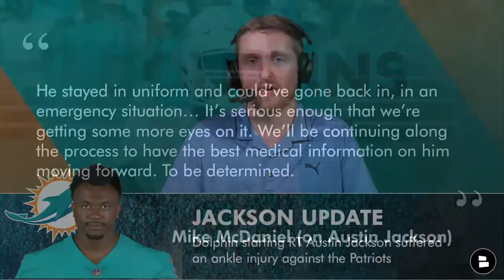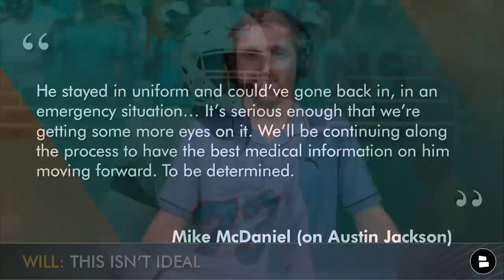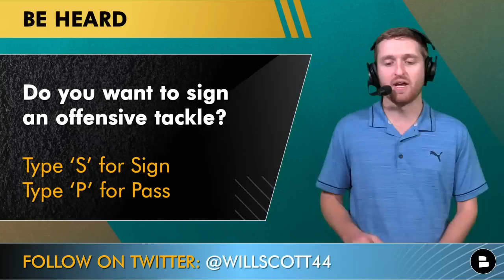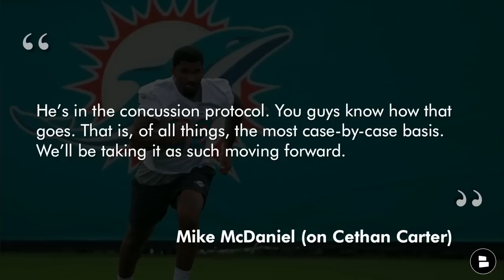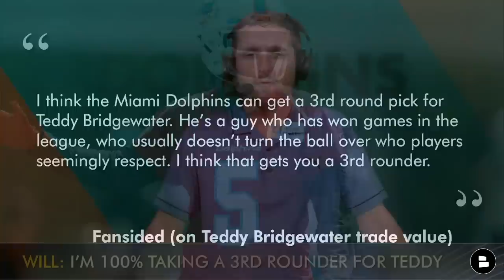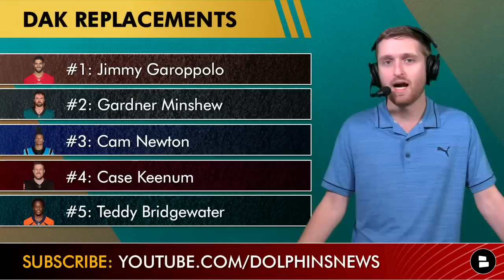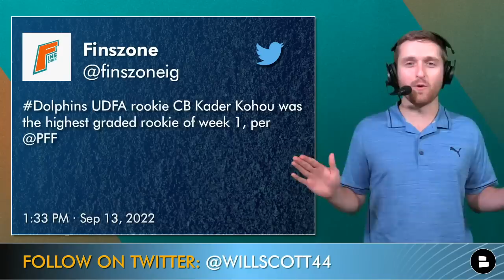Dolphins News: Austin Jackson Injury Update, Possible Replacements + Teddy Bridgewater Trade Rumors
Dolphins news & rumors on September 13, 2022 - Dolphins Today host Will Scott takes your thought the latest surrounding the Miami Dolphins.
- Austin Jackson’s status remains a concern after he suffered an ankle injury in NFL week 1 against the New England Patriots. Jackson is the starting right tackle for the Dolphins. Greg Little would replace him if he’s unable to play on Sunday against the Baltimore Ravens.
- Could Miami look to sign an offensive lineman in NFL free agency if Austin Jackson misses time? Daryl Williams, Eric Fisher, Bobby Massie, Brandon Shell, and Tyrell Crosby are among options.
- Practice squad options for Miami include Kion Smith and Larnel Coleman. One of those players could be elevated to the active roster before Sunday.
- Dolphins head coach Mike McDaniel says tight end Cethan Carter suffered a concussion against the Patriots and is in concussion protocol this week.
- Dolphins trade rumors are heating up after the Dak Prescott injury. Could the Dolphins trade backup QB Teddy Bridgewater to Dallas? NFL trade rumors link Bridgewater to the Dallas Cowboys.
- What is Teddy Bridgewater’s trade value? Fansided says a 3rd round pick
- Dolphins UDFA CB Kader Kohou received the highest PFF grade amongst all NFL rookies in week 1 (91.2 PFF grade).

Mike McDaniel (on Austin Jackson injury):
He stayed in uniform and could’ve gone back in, in an emergency situation… It’s serious enough that we’re getting some more eyes on it. We’ll be continuing along the process to have the best medical information on him moving forward. To be determined.

Possible Dolphins offensive line with Austin Jackson and Greg Little out:
LT: Terron Armstead
LG: Liam Eichenberg
C: Connor Williams
RG: Robert Jones
RT: Robert Hunt

Dolphins Todays’s website has Dolphins trade rumors and buzz from TD Phins Talk, The Big O Radio Show, DouglieDoWrong, NFL Live, and Bleacher Report

Greg Little PFF Grades vs. Patriots (45 snaps):
Overall: 44.9
Run Blocking: 60.1
Pass Blocking: 55.6

Do you have confidence in Greg Little to replace Jackson? Type ‘Y’ for Yes or Type ‘N’ for No

Follow @chatsports on social media for NFL news throughout the 2022 NFL season:

NFL Free Agent options for the Dolphins to sign on the offensive line:
Daryl Williams
Eric Fisher
Bobby Massie
Brandon Shell
Tyrell Crosby

Dolphins Practice Squad options:
Larnel Coleman
Kion Smith

Do you want to sign an offensive tackle in NFL free agency? Type ‘S’ for Sign or Type ‘P’ for Pass

Fansided (on Teddy Bridgewater trade value)
“I think the Miami Dolphins can get a 3rd round pick for Teddy Bridgewater. He’s a guy who has won games in the league, who usually doesn’t turn the ball over who players seemingly respect. I think that gets you a 3rd rounder.”

Mike McDaniel (on Cethan Carter)
“He’s in the concussion protocol. You guys know how that goes. That is, of all things, the most case-by-case basis. We’ll be taking it as such moving forward.”